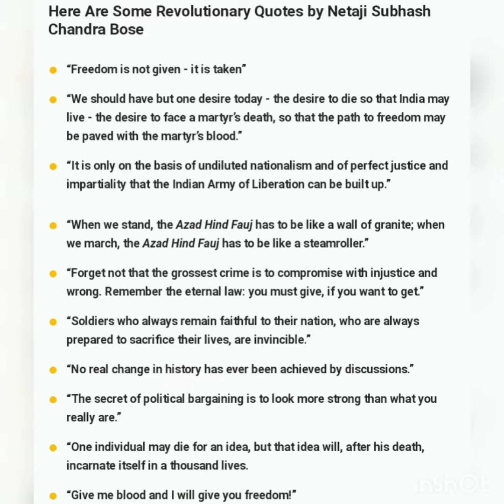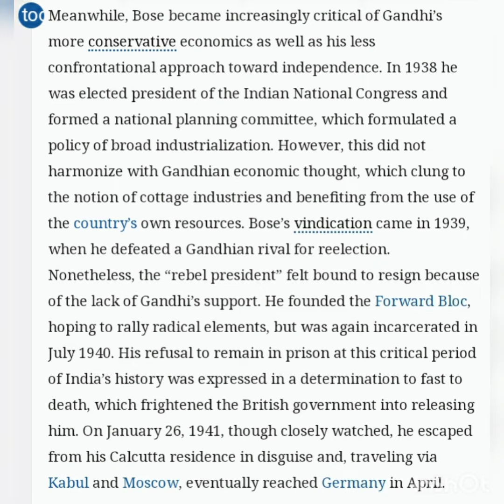Subhash Chandra Bose || Indian Leader || SubhashChandraBose || 125thJayanti